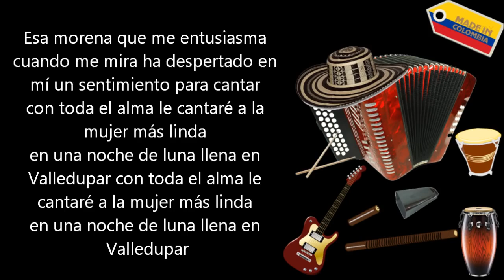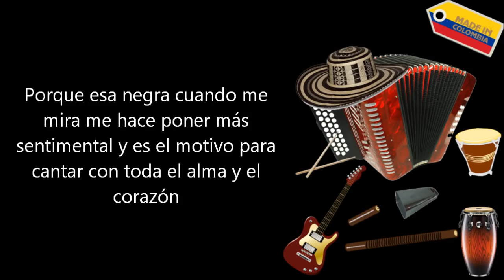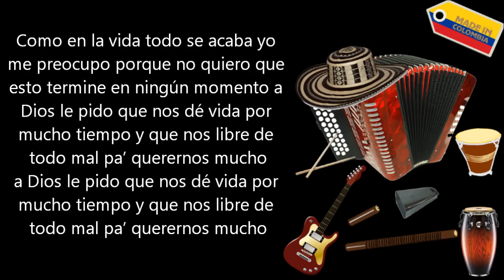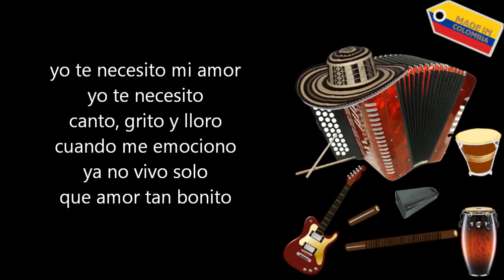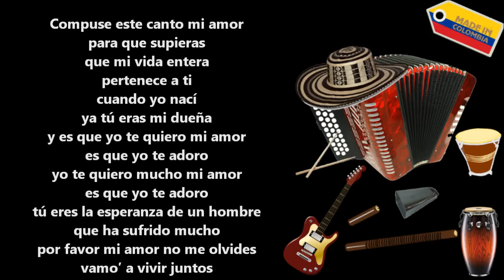Te necesito Diomedes Diaz Letra